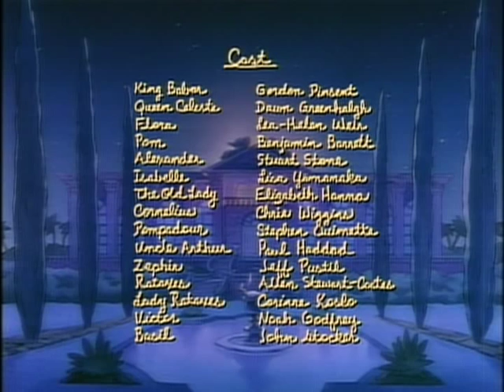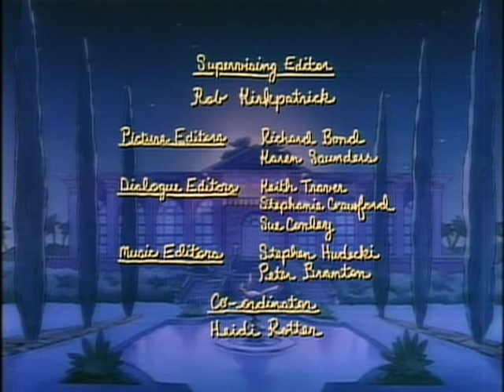Babar | To Tell Or Not To Tell: Ep. 29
When Pom and Alexander are left to baby-sit their little sister Isabelle, their preoccupation with covering up some palace mischief allows Isabelle to go missing.